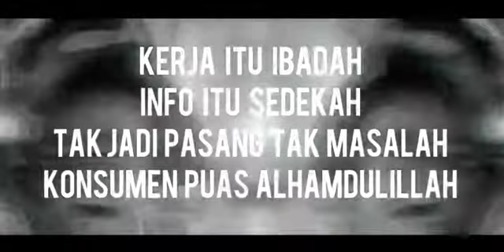Kanopi Baja Ringan Pontianak, Kalimantan Barat